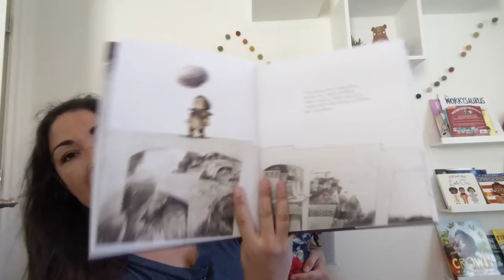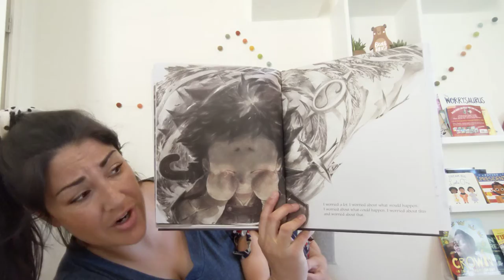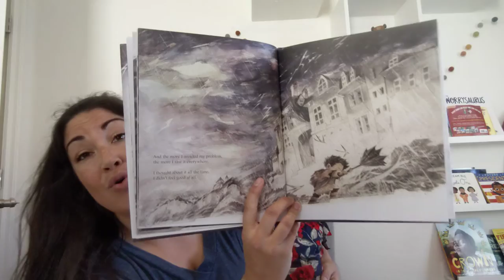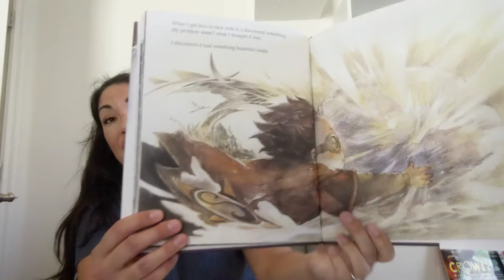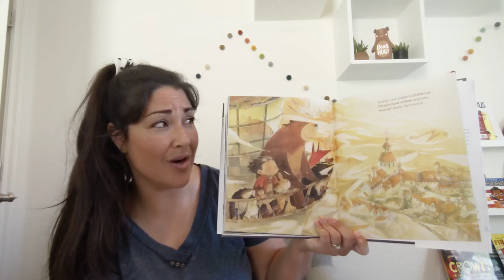Interactive Read Aloud: What Do You Do With a Problem? by Kobi Yamada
The young boy from 'What Do You Do With an Idea?' is back, and we meet him just as he's encountered a problem. He's uncertain where it came from or why, but it looms over him.

Despite his best attempts, the boy cannot hide from his problem, nor can he run from or ignore it. The more he thinks about it, the bigger and scarier it gets. His problem becomes all-consuming. He realizes that although he's worried, his best bet may be to face his problem head-on.

As he approaches his problem and tackles it, he realizes that it holds a wonderful opportunity to learn and grow. From that point on, he decides he won't shy away from or worry about his problems. He will do something about them.

It's imperative that young children learn early that problems aren't something to fear, but rather one of the biggest ways for us to learn.

The story leaves me thinking of Desmond Tutu's famous quote, "There is only one way to eat an elephant: a bite at a time."

May we all be inspired to handle our problems and reflect on how much we change and grow as a result.

Age Range: 5-8 years
Publisher: Compendium
Publication Date: 2016